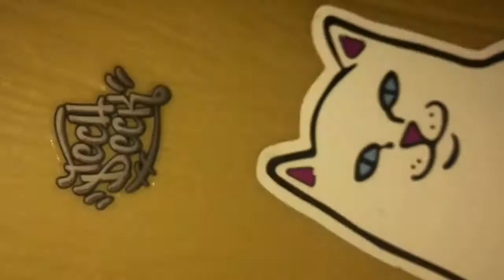Dish Soap Prank On Mom!!!!!!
hope you enjoyed i didn’t know how she would react but i got grounded lol